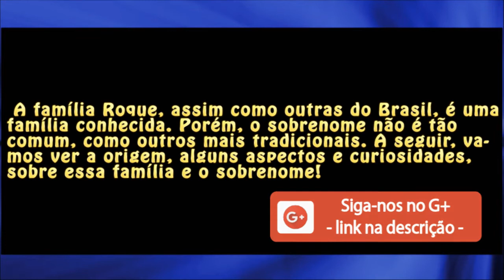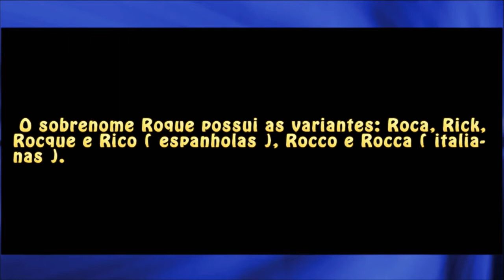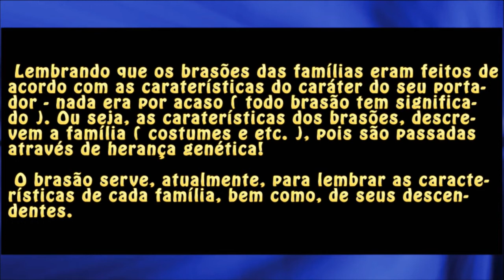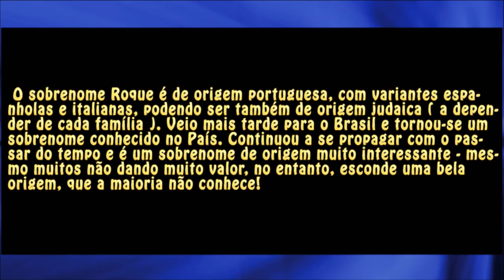Sobrenomes: Roque / Rocque e mais!